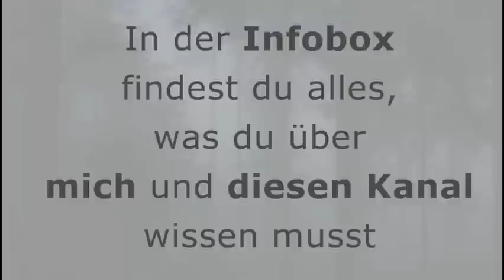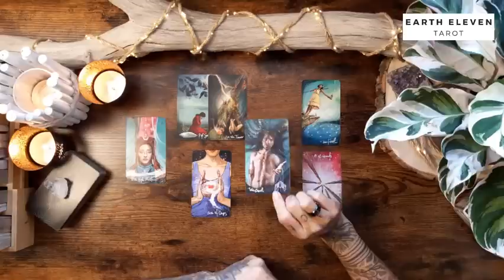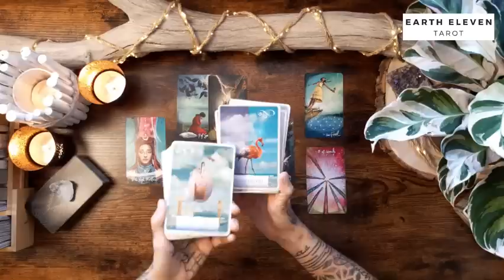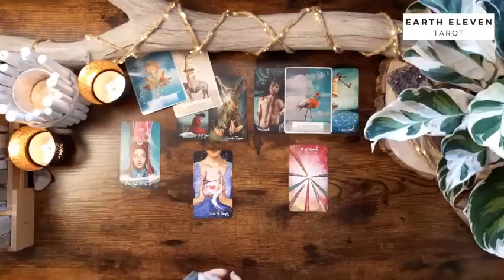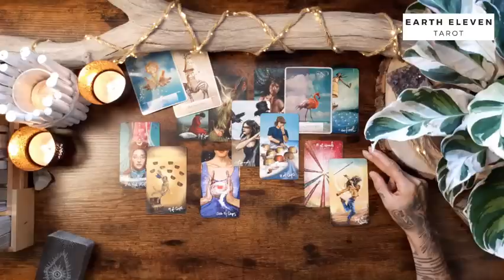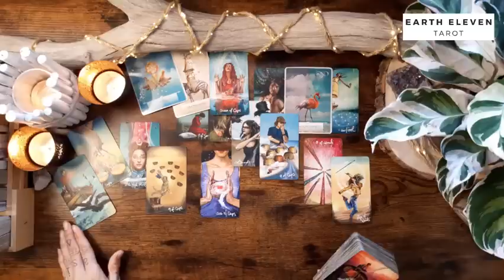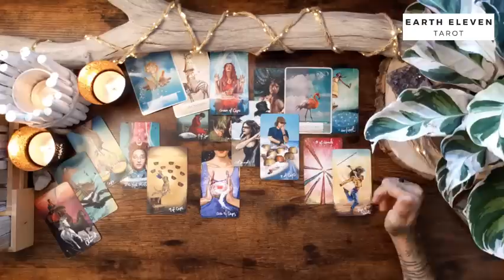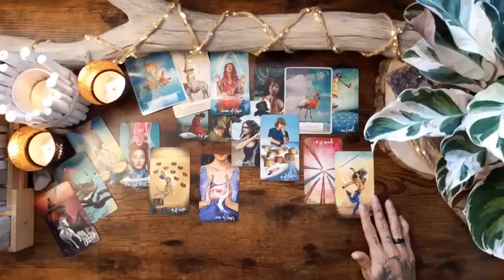SCHÜTZE ♐ ✖ Trust your heart ✖ LÖWE-PORTAL - Wendepunkt 🦁 August 2022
Link zum weiterführenden Reading (36 Minuten):
HINWEIS: Im Zusatzvideo zeigt sich diese Energie von "jemandem seine Liebe gestehen"

TERMINE LIVE-LEGUNGEN:
Donnerstags, 20:00 Uhr: Weekend Vibes 🌼

WICHTIGE HINWEISE ZU MEINEN READINGS

Eure Kathi

Kathi Lindner
DE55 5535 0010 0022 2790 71
BIC: MALADE51WOR